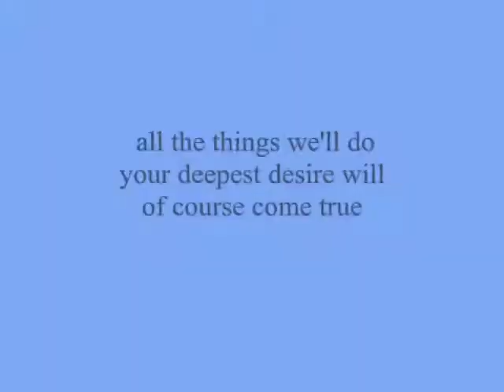all the things we'll do your deepest desire will of course come,